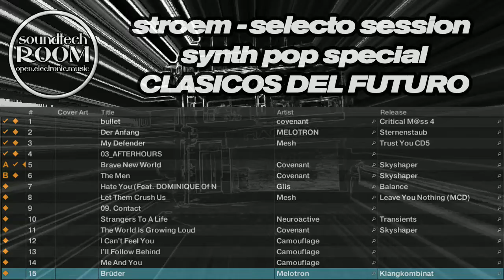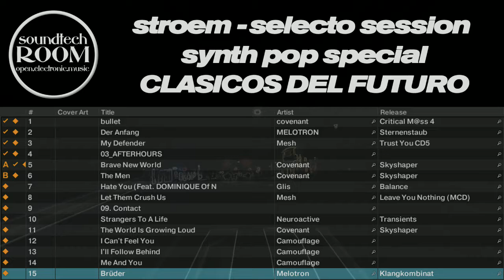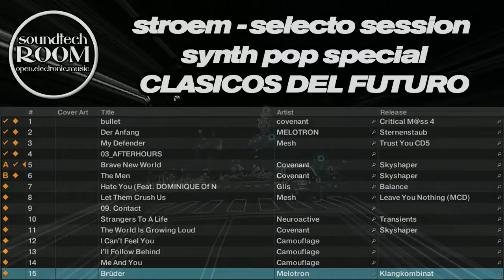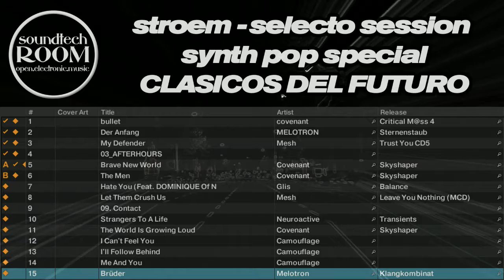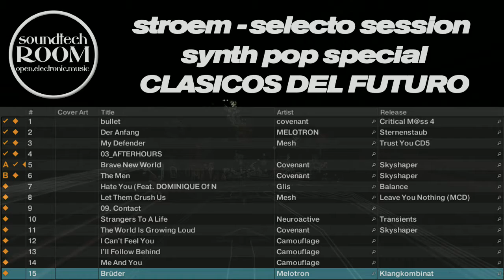STROEM SELECTO SESSION SYNTHPOP SPECIAL CLASICOS DEL FUTURO